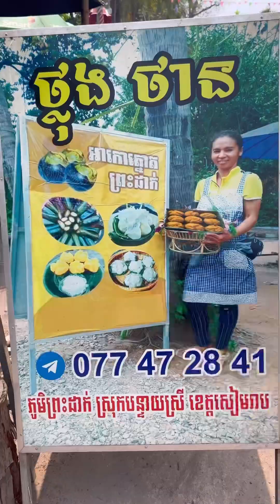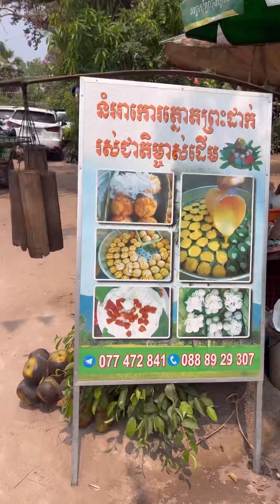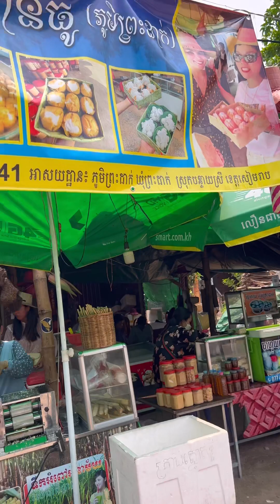Famous & Yummy Khmer Palm Cake Sold out Fast on Khmer New Year @Siem Reap Province